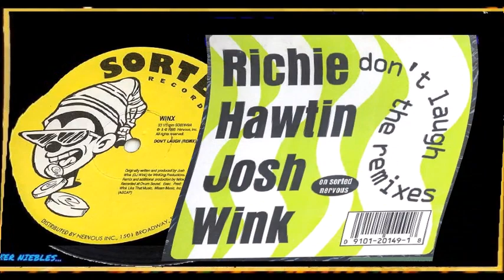"LA RISA DEL PATON REMIX" - DJ WINK...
ELECTRONIC...  JOSH WINK (DJ WINK)...  CON ESTE ÉXITO   "DON'T  LAUGH REMIX"   LA POPULAR  RISA DEL PATON  1995.

 Este material está protegido por derechos de autor por sus respectivos propietarios, y está sujeto a uso con fines de fomentar la cultura picotera en nuestra región caribe.

Peter dj Niebles, no pretende incumplir los derechos de autor solo son publicaciones y programaciones realizadas únicamente para el entretenimiento y sin ánimo de lucro.

Los propietarios de derechos de autor que no aprueben la música de este video y el contenido presente en este canal, comuníquese con nosotros y lo eliminaré de inmediato.